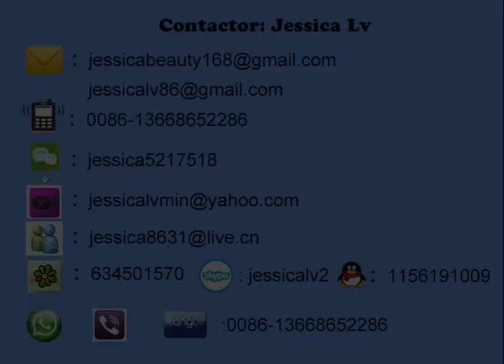jessica- IndiaPSP120 150 forming machine -whatsapp 0086 -13668652286